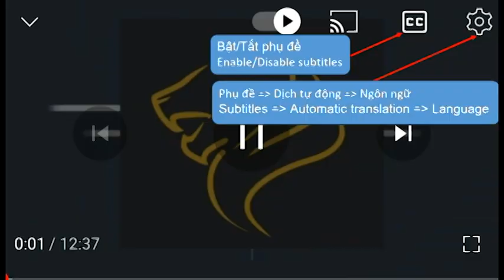GIRL FISHING. Fishing Planet. Revealing The Three BAITS For Pond Fishing.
GIRL FISHING. Fishing Planet. Revealing The Three BAITS For Pond Fishing. Best Fishing Video. Beautiful Girl Catching Giant Carp.

Fishing tips:
The SECRET to choosing bait: When it comes to deciding how to choose bait for fishing, there are key distinctions between natural bait vs artificial that new anglers should learn. Learn to fish more effectively by knowing the merits of natural and artificial bait.

1: @SimbaReview9293
Themes:
1. Wild life for those who want to challenge their survival skills;
2. People who enjoy fishing, catching and hunting in natural environments;
3. Interesting things you don't know about Viet Nam.
suorce:
1: @dunggirlfishing6038
2: @fishingthedmv
3: @tuankiettv3297